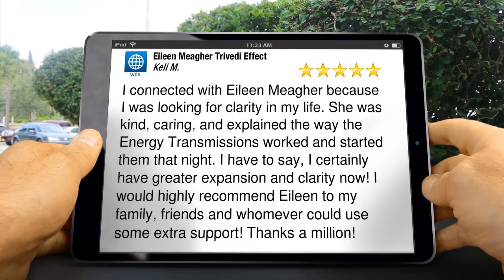Eileen Meagher Chattanooga Incredible Five Star Review by Keli M.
New Review

I connected with Eileen Meagher because I was looking for clarity in my life. She was kind, caring, and explained the way the Energy Transmissions worked and started them that night. I have to say, I certainly have greater expansion and clarity now! I would highly recommend Eileen to my family, friends and whomever could use some extra support! Thanks a million!

Eileen Meagher

Chattanooga TN
37405